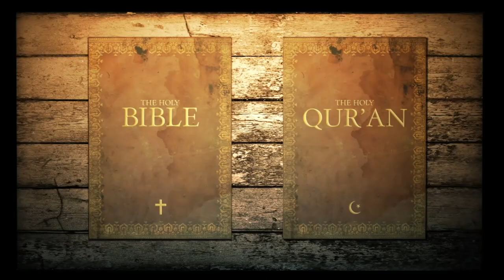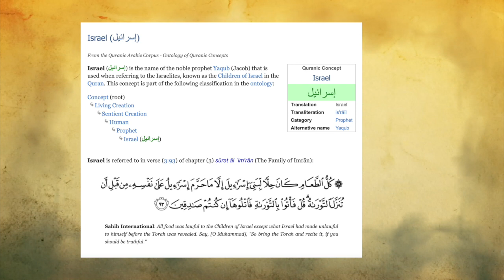Yaqub | Jacob for Translation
Use this video, translate it and share the gospel in your language unter these terms:
1. The original illustrations are the copyright of  BibleandQuranTeam.
2. Individual images can be used on web pages, blogs and social media with attribution to BibleandQuranTeam.
3. Downloaded pictures/videos can be used in the retelling of Bible stories and narrative that are faithful to the Biblical account. They are not to be used in any context where the accompanying message is undermining of the Christian faith and gospel. BibleandQuranTeam decides where this is the case.
4. You finde the german subtitles attached in the video on BibelundkoranTeam (german channel) and on this video.